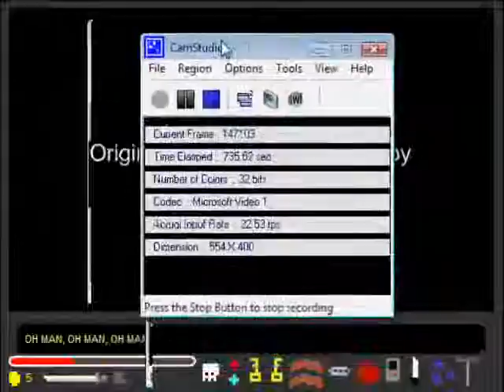magic pink man 2 part 2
lul ya